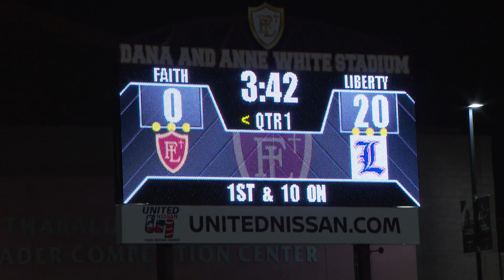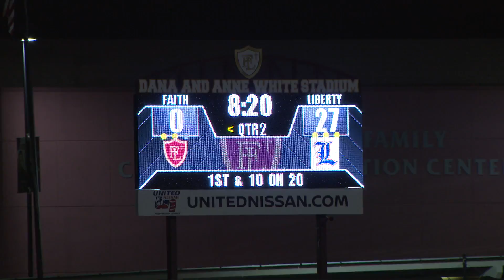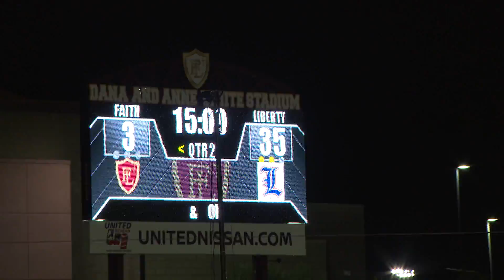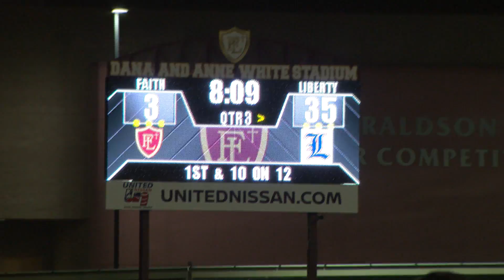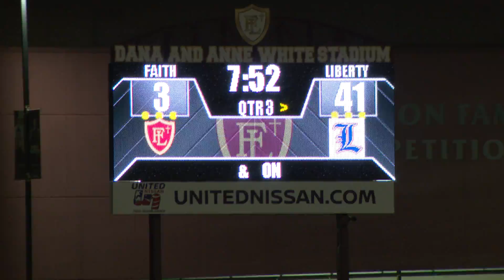LIBERTY PATRIOTS VS FAITH LUTHERAN CRUSADERS 2022 FOOTBALL